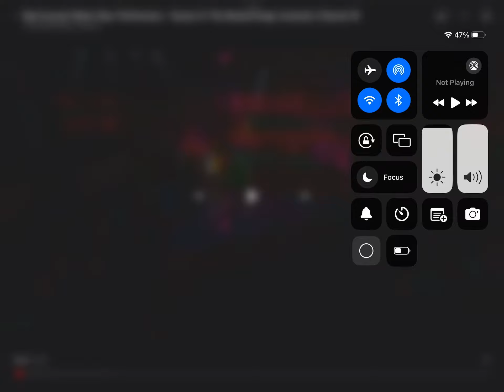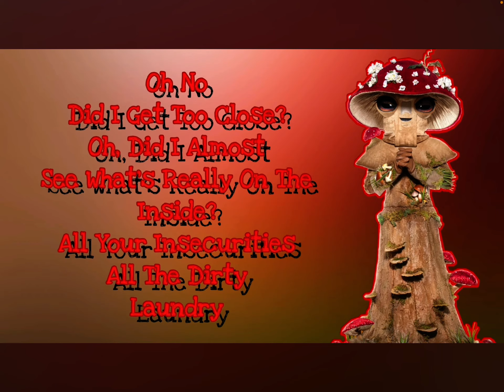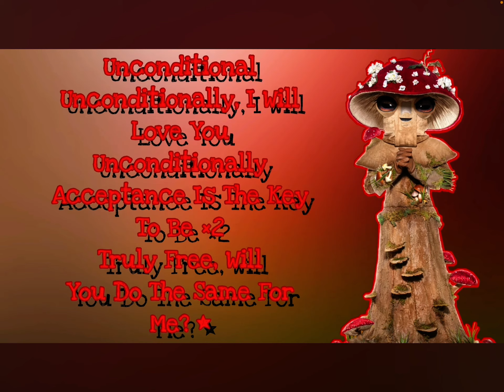Tmy 3.0 group C premiere